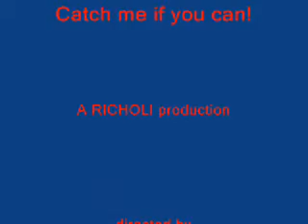Catch me if you can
a film created by oliver catherall and richard squires involving the fascinating new art form, le parkour. This action packed thriller stars the well known richard squires, and the new up and coming oliver catherall. Each have fantastic acting skills and incorporate death defying stunts into everything they do. Not to be missed. In cinemas MAY 20th...